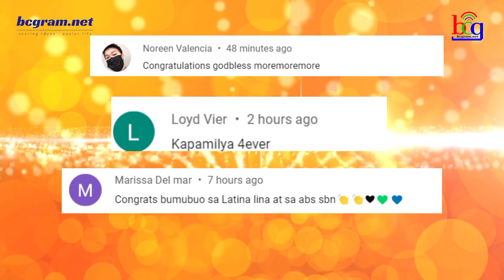RISING AT TRENDING ABS-CBN KAPAMILYA STAR MAY AWARD AGAD! MGA FANS MAY REACTION!